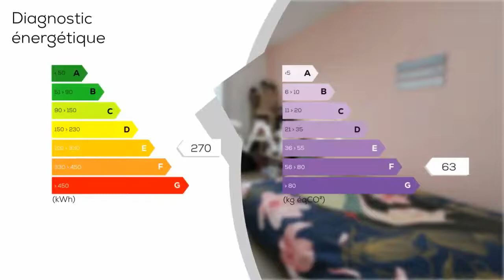A vendre - Appartement - SAVIGNY-SUR-ORGE (91600) - 4 pièces - 86m²